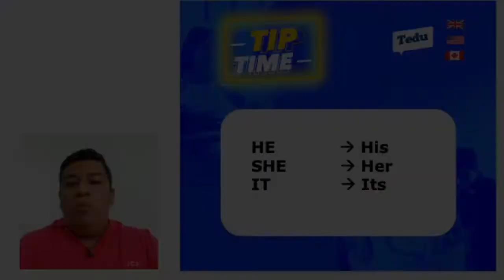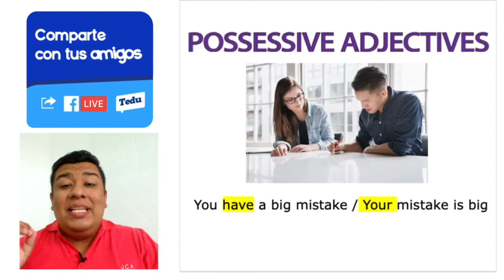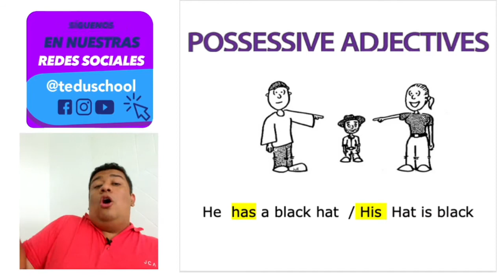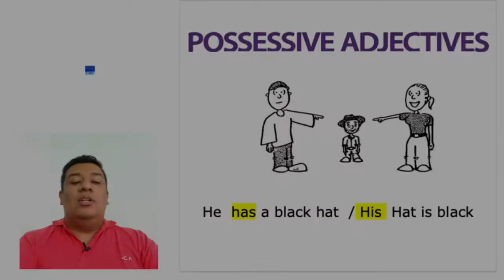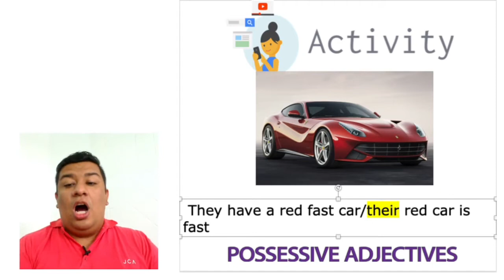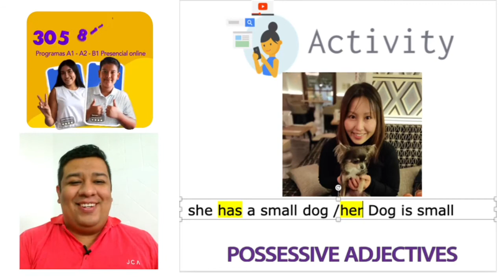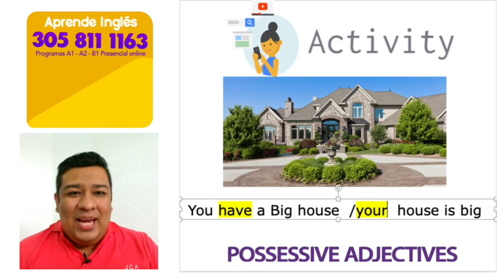APRENDE INGLES GRATIS ! Possessive adjectives